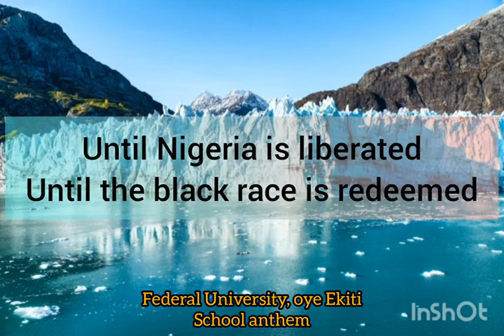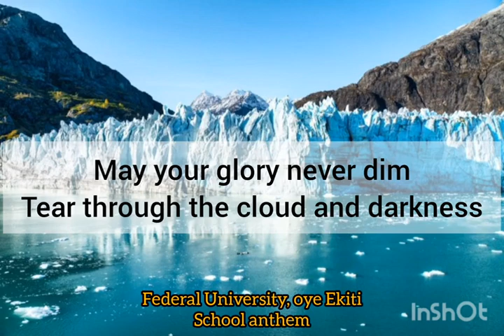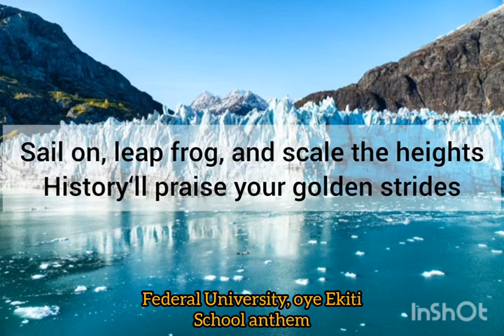Federal University, oye Ekiti.|School anthem